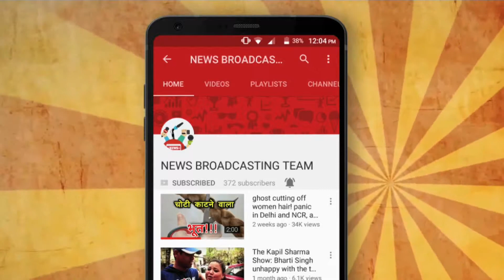CLASH BETWEEN TIGER SHROFF AND DISHA PATANI DURING BAGHI 2 PROMOTION